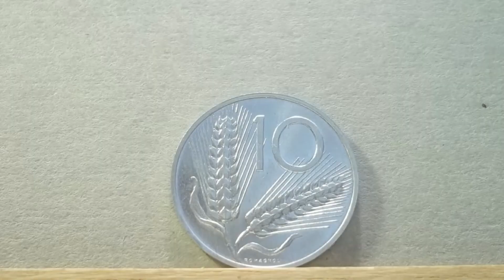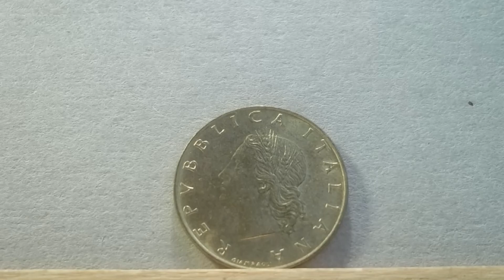vecchie lirette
Una carrellata di "vecchie lirette", che non molti ricorderanno; ai più anziani susciteranno vecchi ricordi.